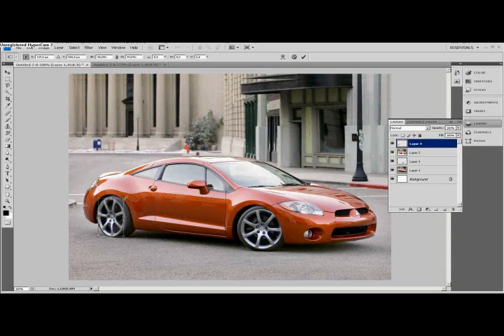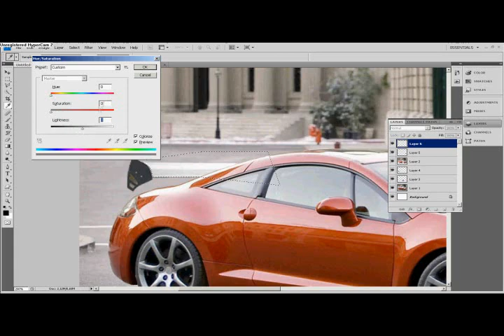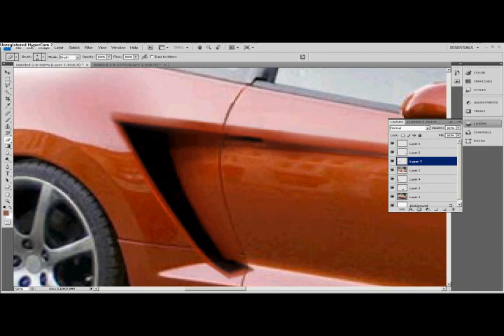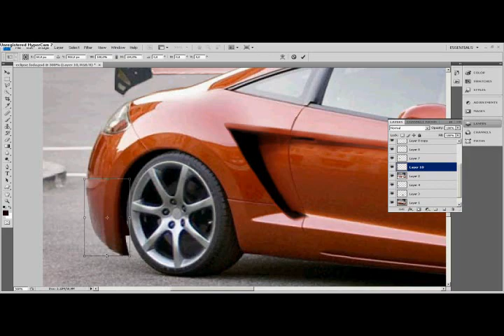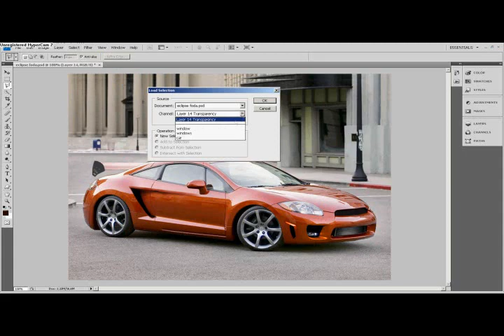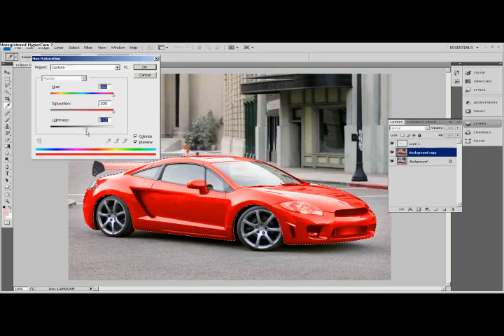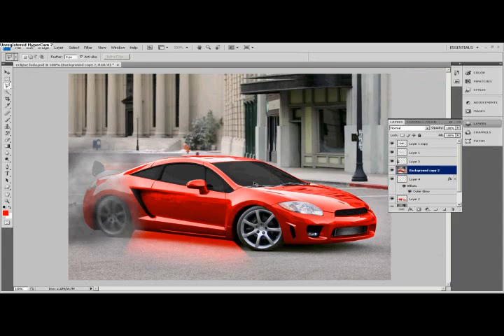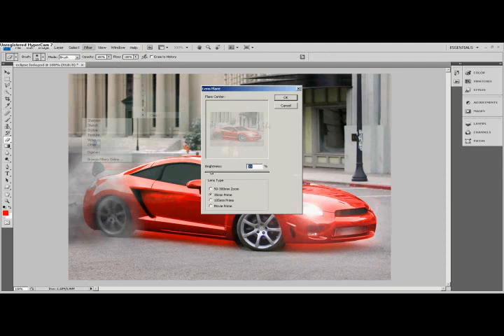Virtual Tuning Photoshop - Mitsubishi Eclipse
Mitsubishi Eclipse transformation with Photoshop CS4